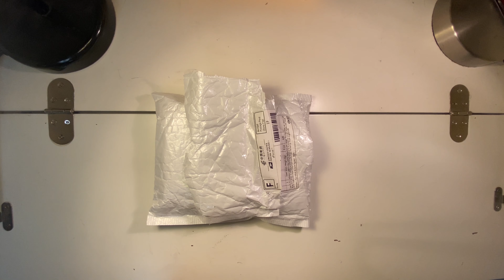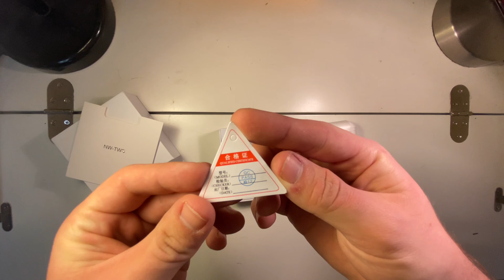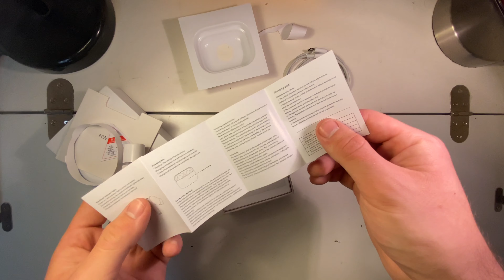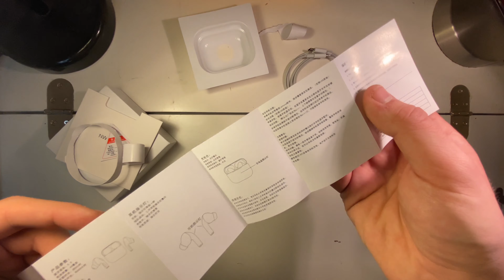Unboxing Apple Airpods Pro from wish (unboxanything)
Hope you all enjoyed and are excited for the giveaway at 100 subscribers.
Smash the like button for the YouTube algorithm.

Unboxing Apple Airpods Pro from wish

All YouTuber gear list:
(A Good editing pc)